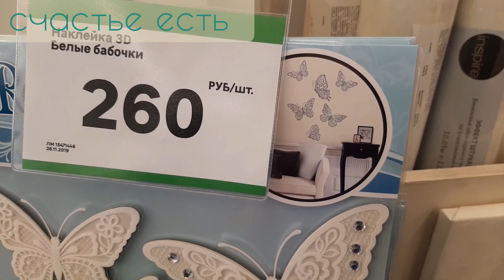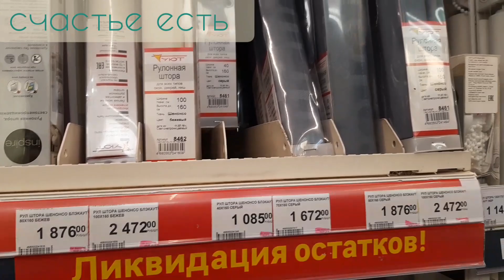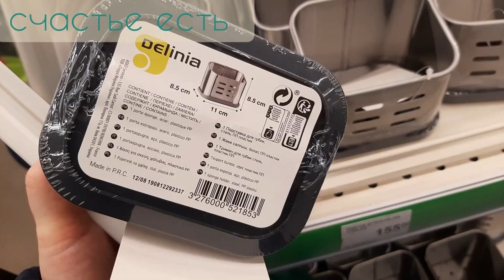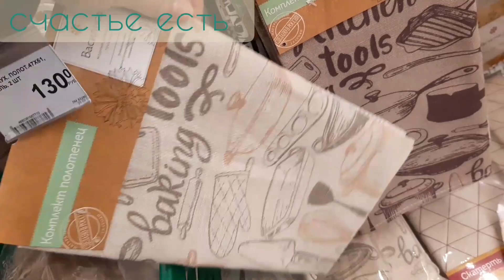ЛЕРУА МЕРЛЕН ❤ ЛЮСТРЫ, РУЛОННЫЕ ШТОРЫ И МНОГОЕ ДРУГОЕ НА ПОЛОЧКАХ LEROY MERLIN